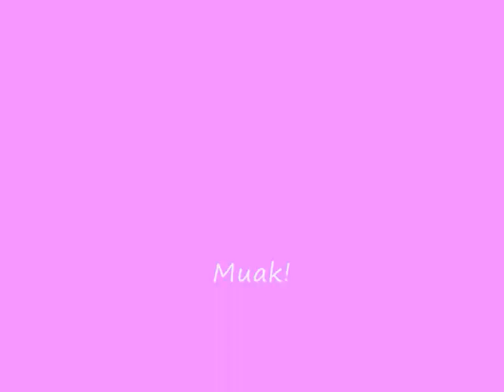Deep Truth Look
Petición de mandreina31.

Un look en azul muyyy fácil! He usado:

- Sombra Deep Truth de MAC
- Sombra Brulé de MAC
- Mascara Smokey Lash de Make up Forever
- Perfilador Dervish de MAC
- Gloss Pale is Beautiful de H&M
- Blush Dainty de MAC